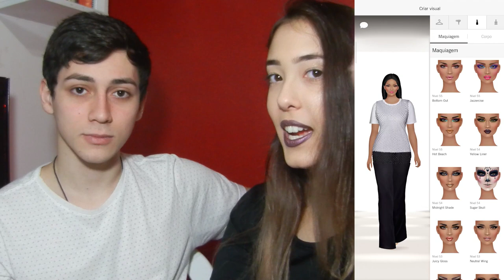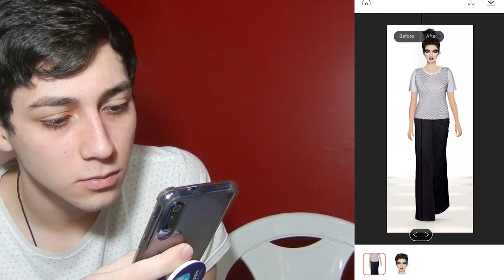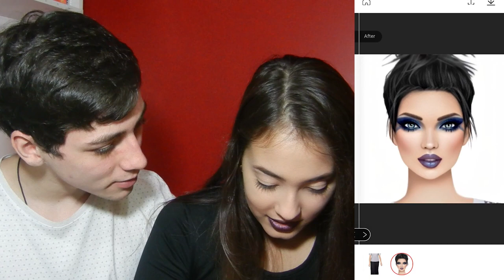FIZ UMA MAQUIAGEM DO COVET NO MEU NAMORADO!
Reproduzi uma maquiagem do covet no meu namorado, do começo ao fim, será que deu boa?